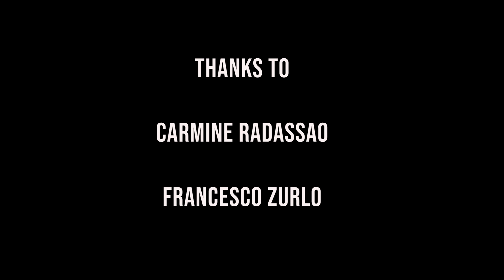Past / Present / Future - The climbing growth of Pietro Radassao in Frosolone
Pietro Radassao è uno dei più forti climbers del Sud Italia.
Fin da quando ha iniziato ad arrampicare, si è sempre allenato nella falesia più grande del Molise, Colle dell'Orso a Frosolone.
Nel video da degli spunti su alcune delle vie dure storiche e su un nuovo progetto, il quale ancora deve essere liberato.